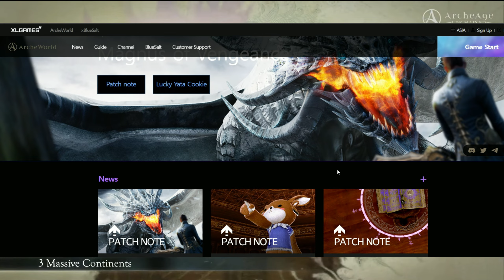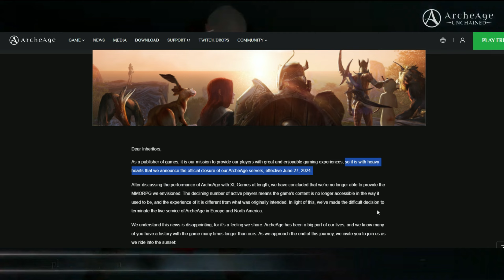Archeage in 2024 - What Happened to Archeage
Archeage is a massively multiplayer online role-playing game (MMORPG) known for its expansive open world and sandbox gameplay. Developed by XL Games, it offers players the freedom to explore diverse landscapes, engage in open-world PvP, naval combat, and extensive crafting and housing systems. With a flexible class system allowing combinations of three skill sets, players can customize their characters extensively. Archeage originally launched in 2013 and has since maintained a niche appeal among MMORPG enthusiasts for its rich gameplay features and dynamic player-driven economy.

Developed by XL Games
Initial Release Date: Jan 2013 KR

-Here are the feature sets of ArcheAge in bullet points:

Expansive open world with seamless exploration
Diverse landscapes including continents, islands, and seas
Open-world PvP and naval combat
Extensive crafting and housing systems
Flexible class system with combinations of three skill sets
Player-driven economy with trading and commerce
Mounts, gliders, vehicles, and ships for transportation
Dynamic weather and day-night cycles
Guild systems and large-scale battles
Questing, dungeons, and world bosses

-archeage system requirements
MINIMUM:
Operating System: Windows Vista (SP1), Windows 7, 8, or 10
Processor: Intel Core 2 Duo E6600 / AMD Athlon 64 X2 6000+
Memory: 4 GB RAM
Graphics: NVIDIA GeForce 8000 series or ATI/AMD Radeon HD 4000 series with 512MB VRAM

archeage file size:  atleast 55 GB available space

Q: What is archeage?
A: archeage is a tab-target open-world fantasy MMORPG

A : google archeage and look for the private server

Q : Is archeage pay to win?
A : yes

0:00 - archeage 2024
0:25 - archeage information
0:40 - what is archeage
3:56 - archeage monetization
5:14 - what happened to archeage
5:59 - archeage gameplay from the start 2022